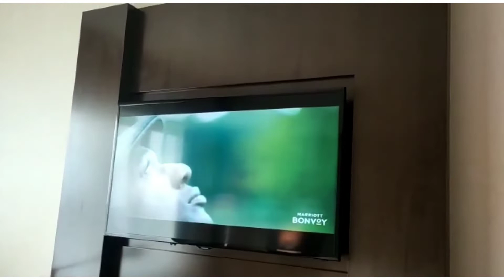Staycation at Marriott Hotel || Marriot Kochi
staycation at Marriott hotel
marriot hotel kochi
lulu marriot kochi

Music
song:Eric Lund (Tokyo Sunset( Vlog No Copy Right Music)